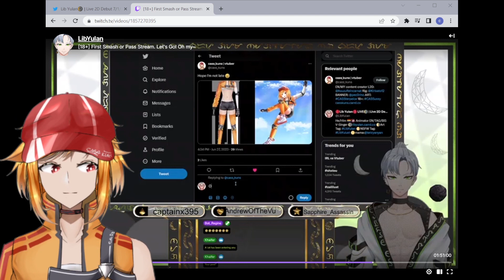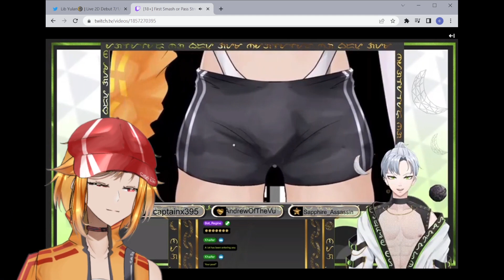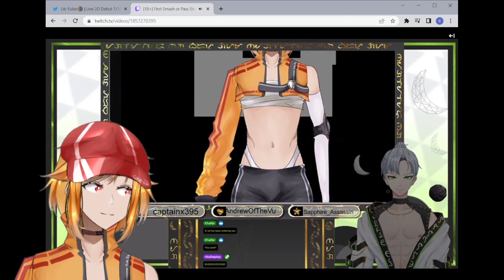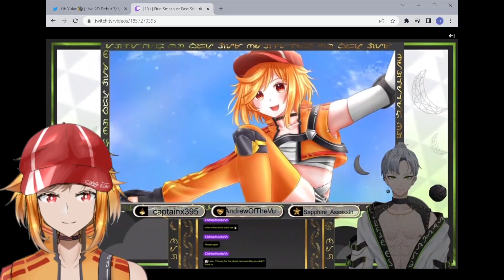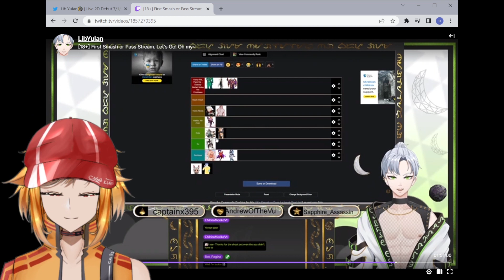A man finds my model...quite nice...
Stream cards: Yompers (edit by me)